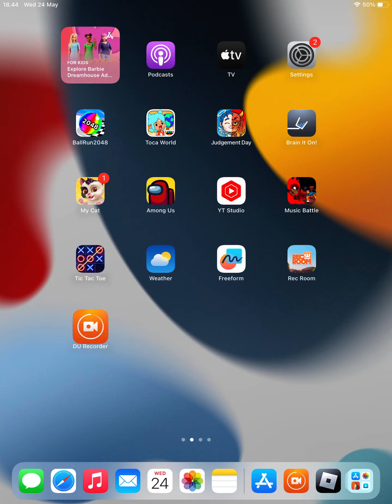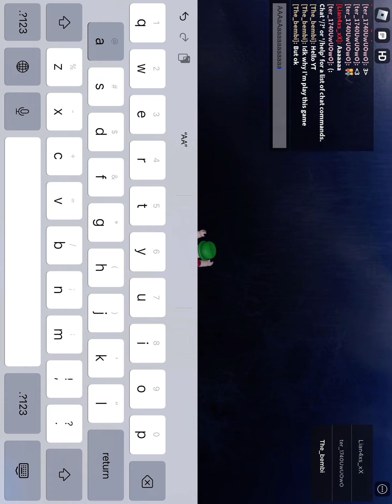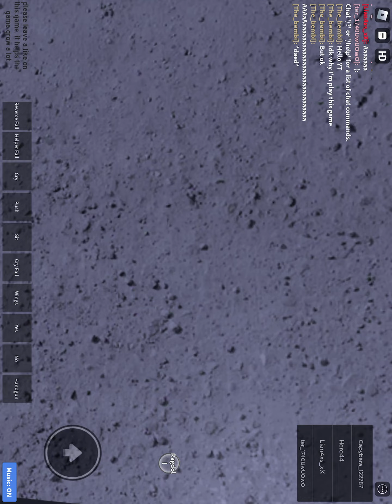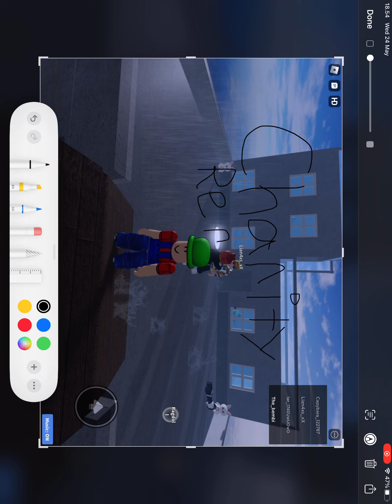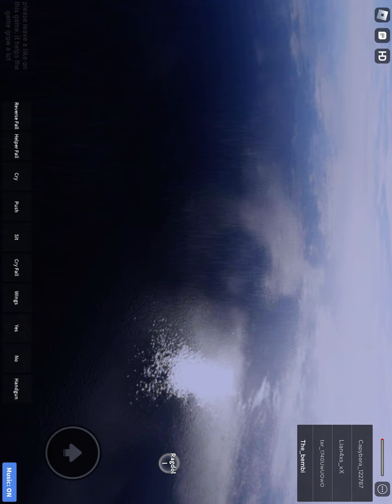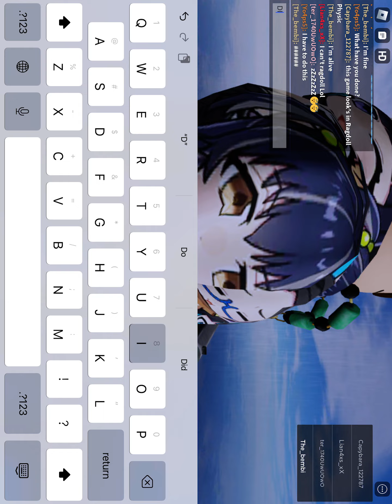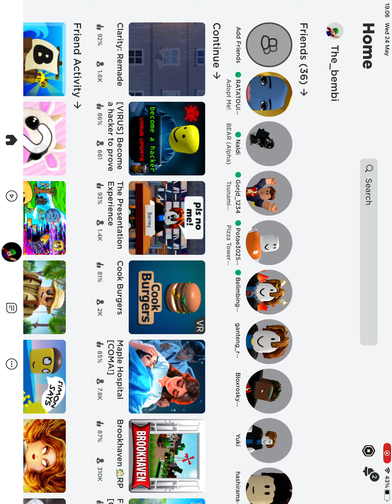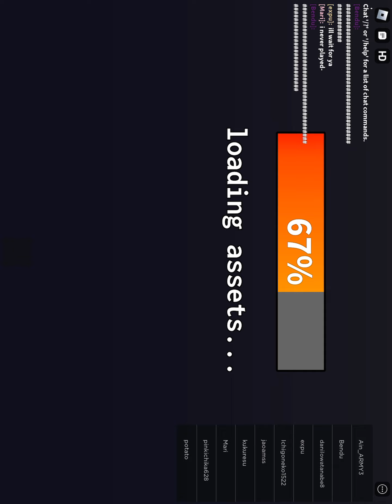Charity Remade Experience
0:00 Intro
0:09 Charity Remade
21:49 Dave and Bambi Model Test
30:30 Outro

Basically Like Ragdoll Engine But With Too Much Nostalgia